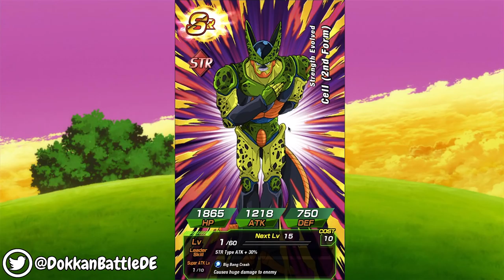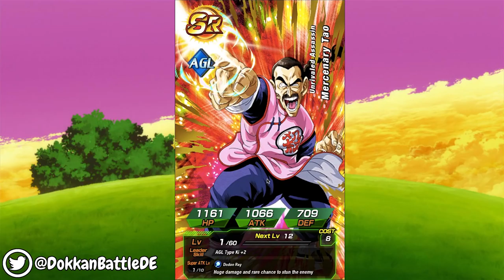1000 DAYS PART 1 TICKET SUMMONS - EU WEST PRODUCTIONS! DBZ Dokkan Battle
Mit den angesparten Tickets der 1000 Days Part 1 Celebration performen wir heute Multi Summon im Ticket Banner, viel Spaß!

- spontaner als sonst, da ich auf mein PC warten muss^^